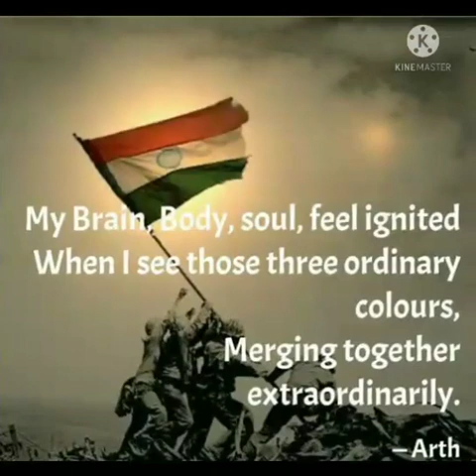St Theresa School Hidkal Dam 75th Virtual Independence Day Celebration Primary Section-2021-Part-2